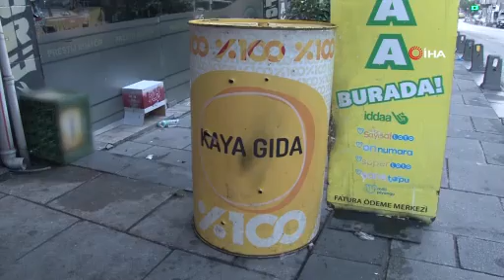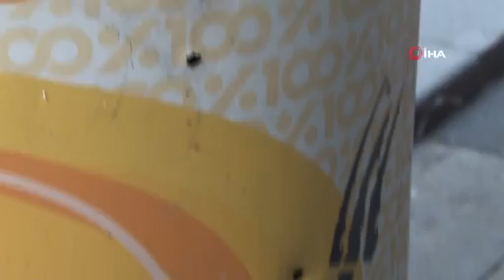Sivaslı Şehidin Yaşadığı Anları Ümraniye Esnafı Anlattı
Ümraniye’de 26 adet suç kaydı bulunan Y.E.Ç. (19) isimli şahıs polis ekipleri tarafından gözaltına alındığı esnada polis memurunun silahını alarak polislere ve etrafa ateş açtı. 1 polis memurunun şehit olduğu olayın izleri gün ağarınca ortaya çıkarken, Ümraniye esnafı ise olayla ilgili konuştu.

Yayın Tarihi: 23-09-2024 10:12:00